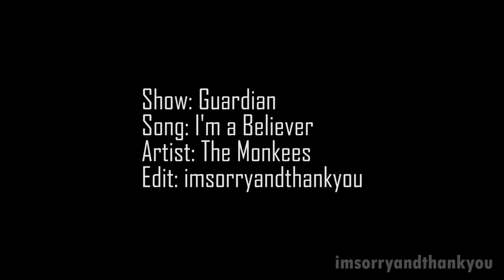Guardian (镇魂) Chu Shuzhi/Guo Changcheng - I'm a Believer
Show: Guardian
Song: I'm a Believer
Artist: The Monkees
Edit: imsorryandthankyou